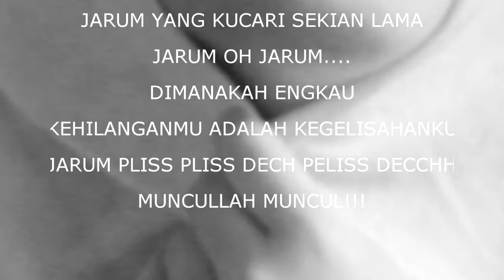HEBOH! BENDA MUDAH HILANG DI MUKA BUMI! KALIAN HARUS HATI2!!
[ HILANG - WANDERING ANGELS ft. MAS KIPL, MBAK ELSAI &  PAK JEK BARIQWAN ]
Apa aja ya yg sering ilang da susah banget dicari? tonton videonya sampai abis!

Thanks :
- my best SISTER : ELSA
- SILENT PARTNER for BACKSOUND